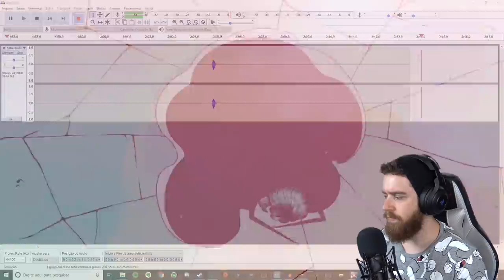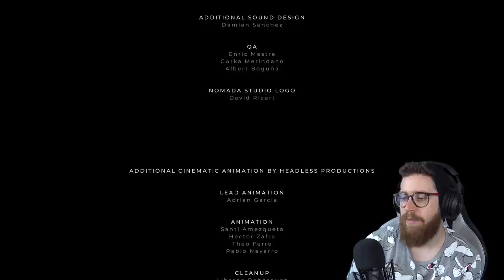Um Jogo ESPETACULAR // GRIS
GRIS é sobre uma jovem esperançosa perdida no seu próprio mundo. É um dos jogos mais bonitos e emocionantes que já joguei. O vídeo tem bem poucos cortes, espero que vocês gostem.